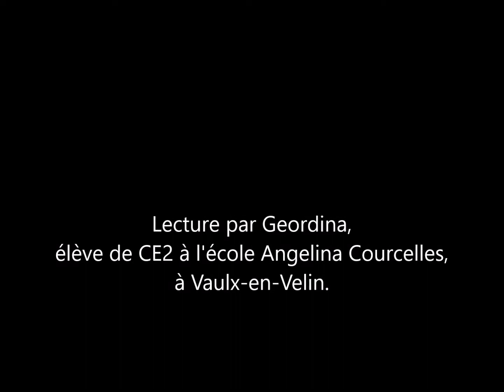Monstres Mythologiques Héraklès et l'Hydre de Lerne Angelina Courcelles Productions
Lecture par Geordina, élève de CE2 à l'école Angelina Courcelles.